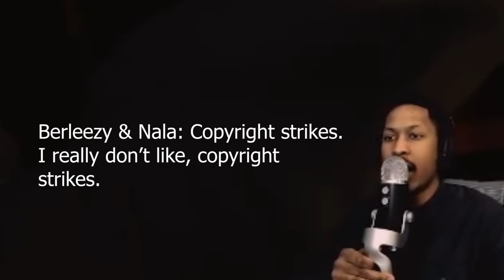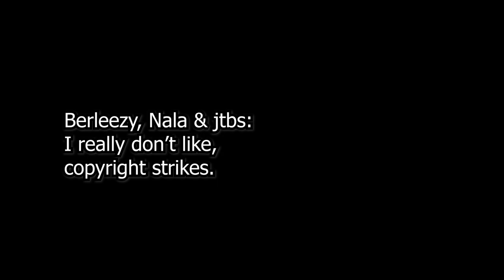copyright strikes (neo-soul edition) // @berleezy x jtbs x Vineyè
wasn't planning on uploading this today, but since people were messing with this on Twitter, I decided to just share the vibes here. Much love to you guys and shout out to one of my favorite YouTubers of all time!!